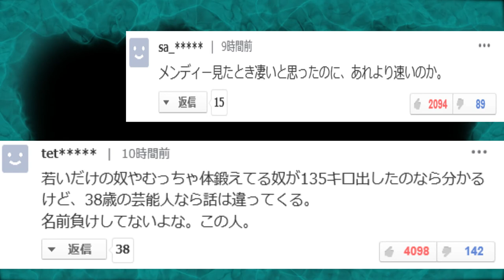「ゴールデンボンバー」樽美酒研二がメンディー超え！135キロ！豪快始球式！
樽美酒研二（３７）が、始球式で１３５キロの速球を披露した。
ネットでも絶賛の声が多数上がった。